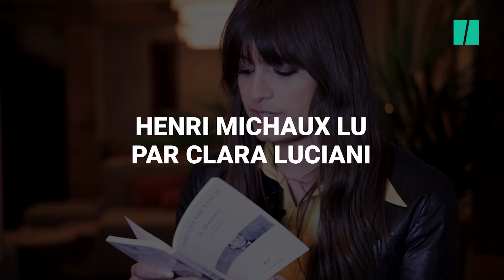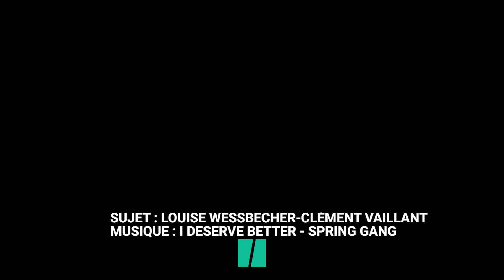Sur Instagram, Clara Luciani partage aussi ses coups de cœur lecture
Pour Le HuffPost, Clara Luciani évoque son "refuge contre la solitude": la poésie. Dans l'épisode 4/5, elle lit "À distance", un texte du poète Henri Michaux aux airs de conversation téléphonique